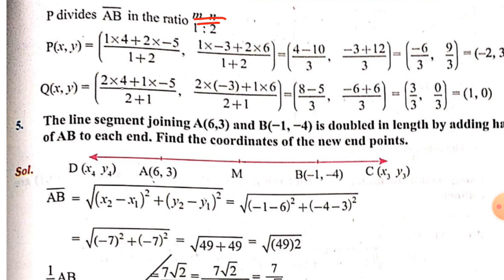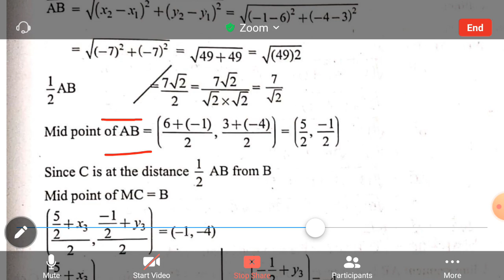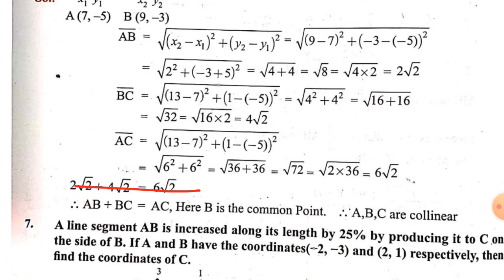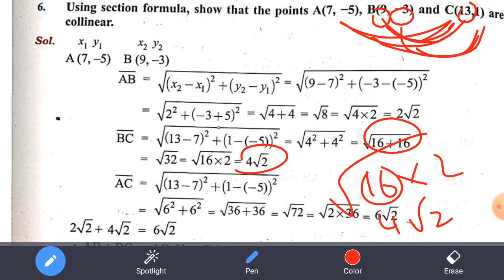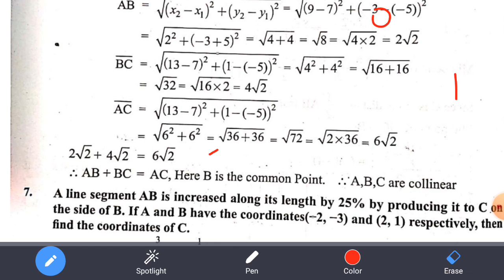9th Mathematics||Chapter-5||Exercise:5.4||Q.No.4,5,6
9th Mathematics||Chapter-5||Exercise:5.4||Q.No.4,5,6|||